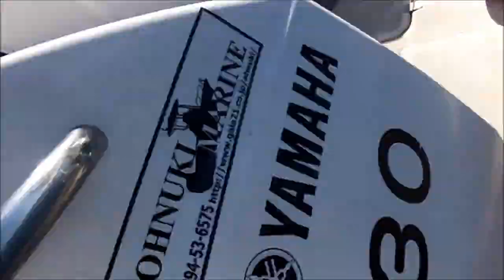Qちゃん様＆provance様 真鯛２．５ｋｇ～焼肉パーティー お犬様も２匹参加